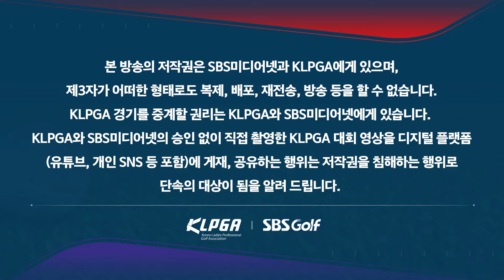[2024 KLPGA] 이틀 연속 선두 유지하던 최가빈! 볼이 어디에 있니?｜두산건설 We've 챔피언십_2R